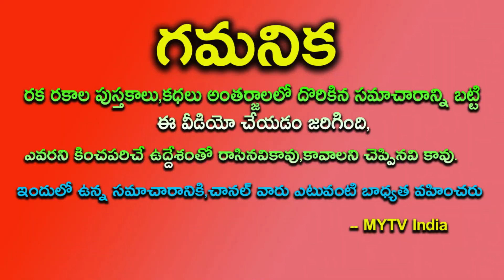రేపే కోరల పున్నమి ప్రతీ ఒక్కరు ఇలా కనుక చేస్తే నరక భాధలు తొలగి మంచి యోగం దక్కుతుంది